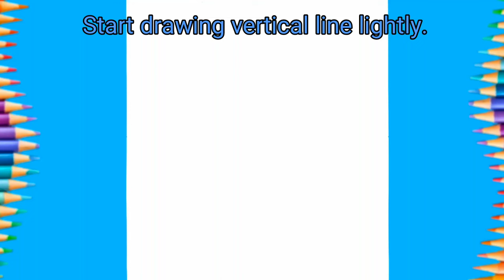How to draw Kumari drawing and Coloring | step by step drawing | Living goddess कुमारीको चित्र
Nepali cultural Drawing
कुमारीको चित्र बनाउनुहोस
कुमारीको चित्र कसरि बनाउने

How to draw god and goddess
How to draw Indra jatra drawing
How to draw Indra jatra festival
How to draw Indra jatra Kathmandu
Indra jatra drawing coloring step by step
Indra jatra cultural drawing
Local festival drawing
Kathmandu valley drawing
Kantipur drawing
Kantipur kumari drawing
How to draw Kumari
How to draw kumari house
Indra Jatra Drawing
Kathmandu valley goddess drawing
Bhaktapur Kumari
Lalitpur, Patan Kumari Drawing
Coloring kumari
Living Goddess of nepal
Famous festival drawing
Local jatra of Nepal
Local Curriculum Drawing
Local festivals
Nepali art drawing

Kumari, the living goddess, represents Taleju Bhawani and is said to be the living incarnation of the goddess herself. Legend states that the ancient kings of Nepal were devotees of goddess Taleju. Therefore, she would often visit the palace to play games of cards with the kings. Due to a conflict with King Jayaprakash Malla, it is said that the goddess got upset and disappeared. After countless prayers asking for forgiveness by the king, she appeared in his dreams and asked the king to choose a young Kumari for her to possess so that the people could continue to worship her. A Kumari candidate is selected from a Buddhist family of Shakya clan. Once selected, she is deeply revered by both Hindus and Buddhists. In the past, even the Shah Kings followed the tradition of receiving tika and blessings from her. She is taken out of her temple to participate in several festivals. Once a Kumari attains puberty, she loses the divine status and the selection for another Kumari begins. There are different Kumaris in Patan, Bhaktapur, Bungmati, Thimi and other Newar towns. The selection process of a Kumari resembles that of Tibetan Lamas. Dating back to the 17th century, the practice was institutionalized by a Malla King.

The famous Kumari Temple is situated right across the historical Gaddi Baithak Hall at Basantapur in Kathmandu. Kumari Ghar, the house of Living Goddess Kumari, is located on the southern side of the Kathmandu Durbar Square premises. Built by King Jaya Prakash Malla in 1757, Kumari Ghar is an example of Nepal’s magnificent architecture with its intricate wood carvings of gods and various symbols. Visit the Kumari Ghar at Basantapur, where the goddess resides and get a glimpse of the living deity. If you are visiting around late August or early September, then be sure to be a part of the biggest and most vibrant festival in Kathmandu called Indra Jatra, where the Kumari, is paraded across the city, in her golden palanquin.

Indra Jatra Drawing